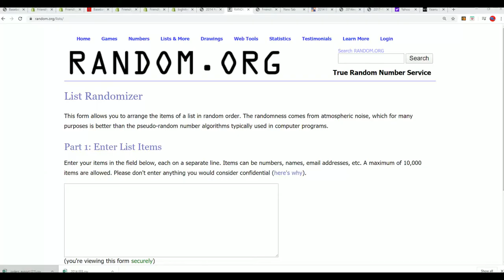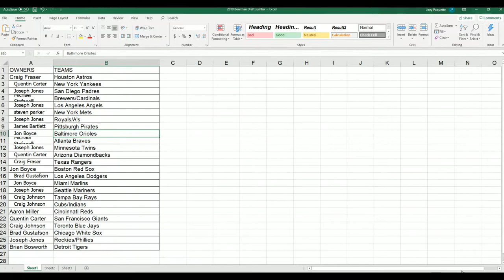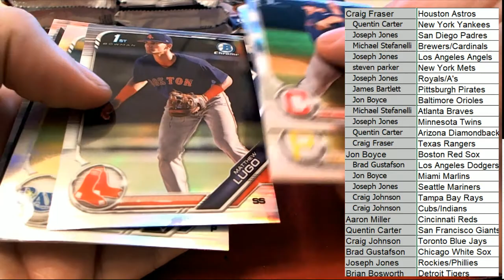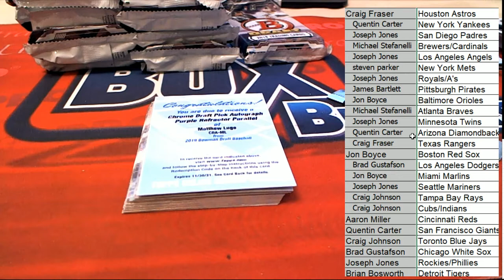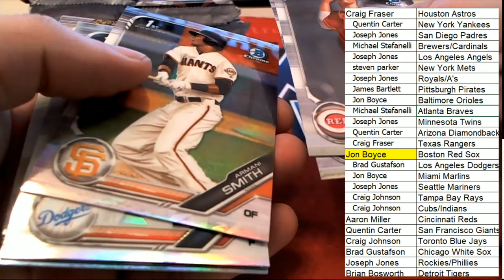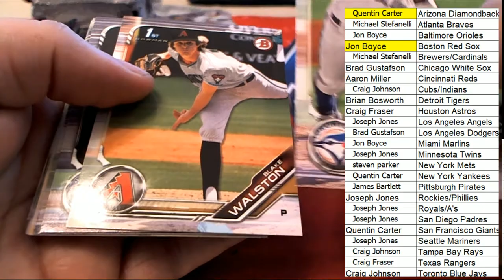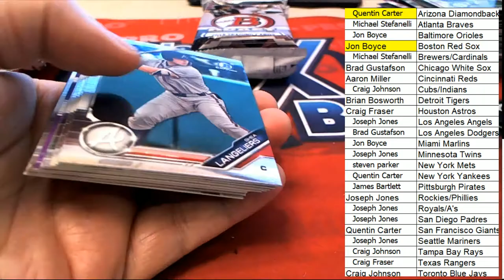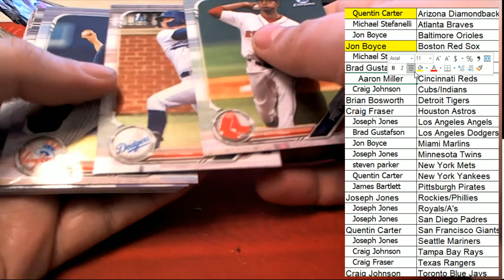2019 Bowman Draft Jumbo ID BOWDRAFTRTEAMS641